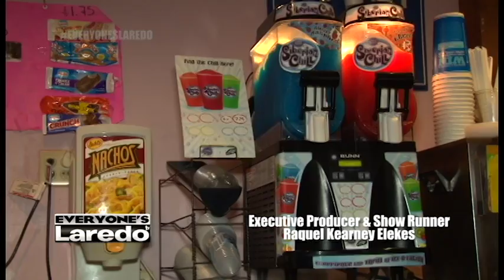Season#5 EP #1 Jett Bowl North